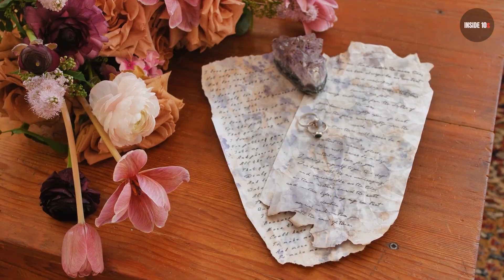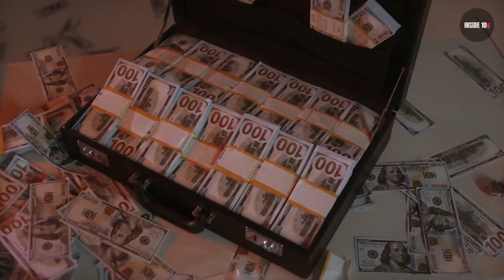This Spider Silk Can Stop A Plane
For today we have in store for you “10 Things You Didn’t Know”. Get yourself buckled up because we’re coming straight at you with picks such as how a snail can actually sleep for three whole years or how a strand of spider silk of just 2 inches could put a stop to a plane the size of the Boeing 747. If you think these are insane however, be sure to stick around for our top 3 because that’s where things get even more shocking.